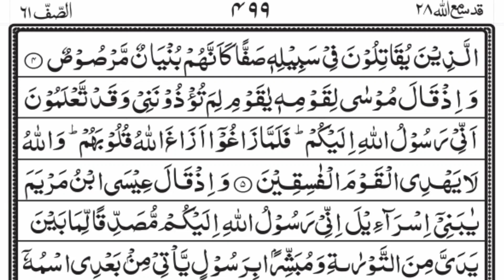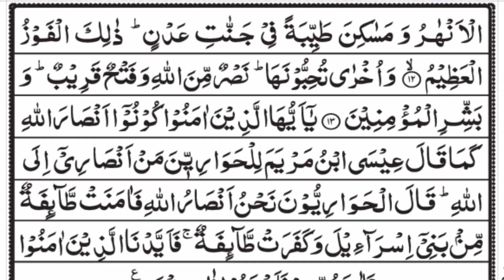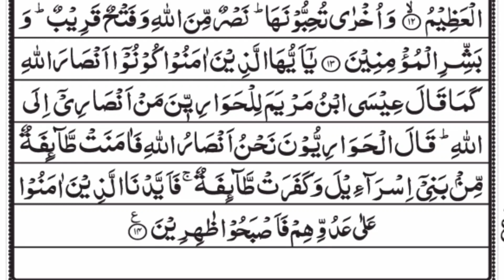Surah As-Saff (The Ranks) | Full With Arabic Text (HD) | Heart Touching Recitation | 61-سورة الصف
Surat as-Saff (Arabic:سورة الصف, "The Ranks, Battle Array") is the 61st chapter (sura) of the Quran with 14 verses. This sura is a Al-Musabbihat sura because it begins with the glorification of Allah.

SURAT AS SAFF
Surah As Saff
AS SAFF As Saff
as saff as saff full with Arabic text
surah as saff full hd
Surat as saff